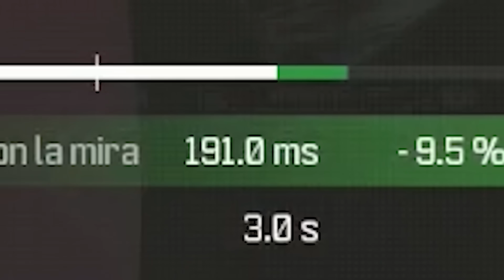Por fin... Lo Encontré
En este GAMEPLAY en ESPAÑOL LATINO KESTO juega con el SNIPER MÁS RÁPIDO de WARZONE 3 que en el WAR ZONE ORIGINAL era el SWISS K31 pero aqui es el SAB obviamente no ELIMINA de 1 TIRO o BALA, es el FRANCO que MÁS RÁPIDO APUNTA en MENOS de 200ms, mejor que el KAR98K, espero que les guste!